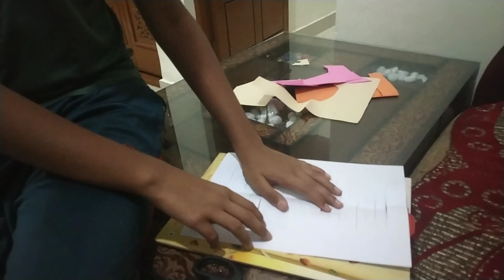Easy paper flower bouquet by Bhargav | ಪೇಪರಿನಲ್ಲಿ ಅರಳಿದ ಹೂವು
please give your feedback to